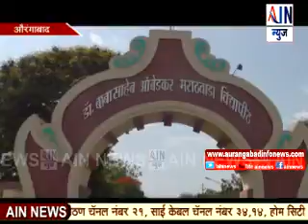Aurangabad : गांधी-आंबेडकरांचे विचार समजून घेण्याची गरज- प्रा.मार्क्स लिंडले